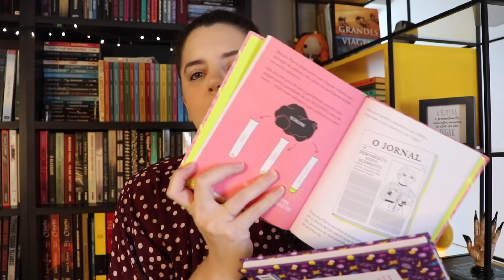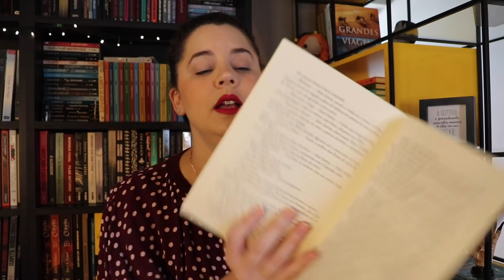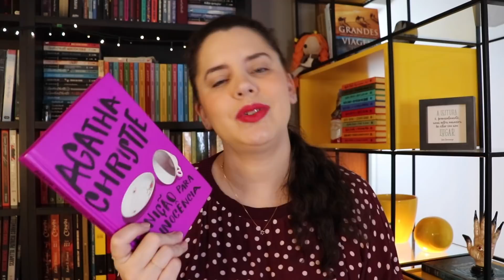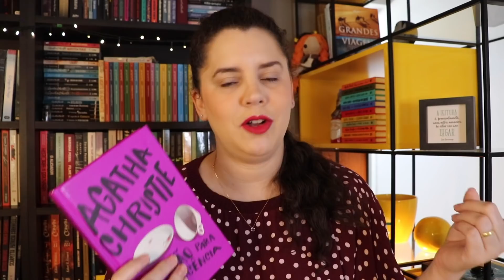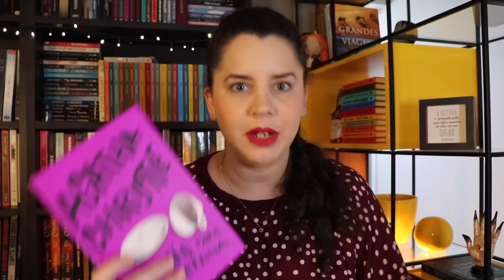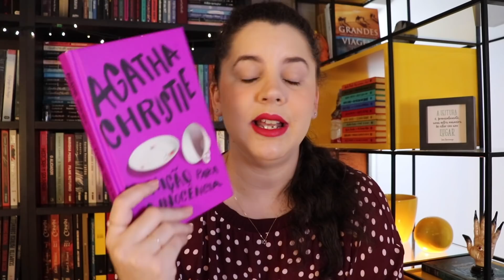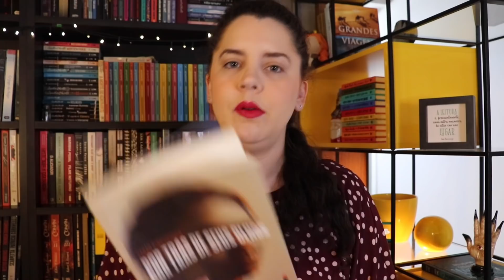LEITURAS DE MARÇO [2021] Mini resenhas | BOOK ADDICT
O que eu li em MARÇO! 📚
Compre os seus livros na Amazon pelos links deste box e ajude o canal

Resultado:
Otavio Foresto da Silva Cardozo
Livros sorteados:
🔸 Os bastidores do incrível planeta Terra
🔸 Não há planeta B
🔸 Marie Curie
🔸 Stephen Hawking

⬇️ LIVROS MENCIONADOS
🔸 O apanhador de sonhos
🔸 O labirinto dos espíritos
🔸 Agnes Grey
🔸 Testemunha ocular do crime
🔸 Punição para a inocência
🔸 Roverando
🔸 Por trás de seus olhos